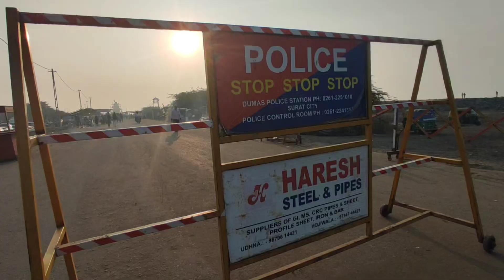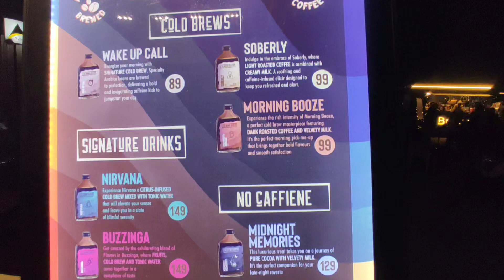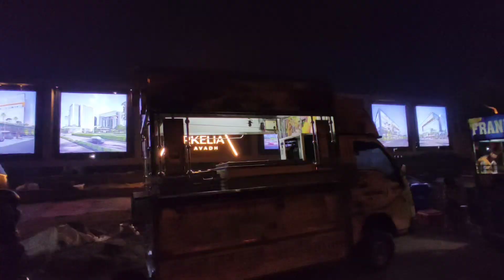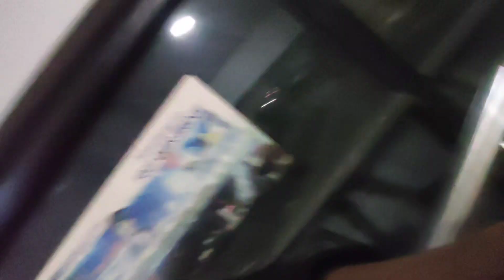आखिर क्यो है काली Ret Dumas Beach Gujrat 2024 || राख बन जाने का अनोखा तट: डुमास बीच की कहानी Dumas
Dumas Beach is a fascinating stretch of black sand located along the Arabian Sea, 21 kilometers southwest of Surat, India.
It's a popular tourist destination known for its unique beauty, thrilling adventure activities, and intriguing folklore. Here's a glimpse into what makes Dumas Beach special:

The Enchanting Black Sand: Unlike the usual golden hues, Dumas Beach boasts mesmerizing black sand. This unusual color is attributed to the erosion of volcanic rocks and the mixing of cremated ashes from the historical Hindu burial ground adjacent to the beach.

A Haunting Charm: The beach's association with the cremation ground has woven a shroud of mystery around it. Locals whisper tales of restless spirits lingering on the shore, adding an eerie charm to the atmosphere.

Adventure Awaits: Thrill seekers can indulge in exciting activities like camel riding, parasailing, and horse riding on the beach. The vast expanse also serves as a playground for kite flying and beach volleyball.

A Serene Escape: Beyond the adventure, Dumas Beach offers a tranquil retreat. The gentle waves and cool breeze provide a welcome respite from the city's bustle, making it perfect for picnics, leisurely walks, and stunning sunsets.
Temples and Delicacies: The Dariya Ganesh Temple, dedicated to Lord Ganesha, stands majestically near the beach. Foodies can relish lip-smacking local delicacies like "Lashkari Tomato Bhajiya," Pav Bhaji, and sweet corn roasted on charcoal at the numerous stalls lining the promenade.
Dumas Beach: Beyond the Spooky Tales: While the paranormal stories add a layer of intrigue, Dumas Beach's allure lies in its unique beauty, adventure opportunities, and cultural significance. It's a place where history whispers from the sands, adventure beckons on the waves, and serenity washes over the soul.
Planning Your Visit: The best time to visit Dumas Beach is during the winter months (October to March) when the weather is pleasant. Monsoon season (June to September) brings heavy rains, making it less ideal for beach activities. Remember to be respectful of the local customs and traditions while visiting the beach.

Black Sand Beach in India

The Mystery of the Black Sand Beach

Walk on the Black Sand: Dumas Beach, India

Ghost Stories of Dumas Beach

Haunted Beach in India: Is Dumas Beach Really Spooky?

The Enigmatic Dumas Beach: Where Spirits Meet the Sea

Parasailing Adventure at Dumas Beach
dumasbeach, suratindia, blacksandbeach, hauntedbeach, indiatravel, etc.

Camel Riding on the Black Sand: Dumas Beach Experience

Horseback Riding on the Shores of Dumas Beach

Street Food Paradise: What to Eat at Dumas Beach

Lashkari Tomato Bhajiya: A Must-Try at Dumas Beach

Dumas Beach Food Tour: From Pav Bhaji to Charcoal-Roasted Corn
"Dumas Beach Travel Guide

Things to Do in Surat, India: Visit Dumas Beach

Weekend Getaway from Surat: Explore Dumas Beach